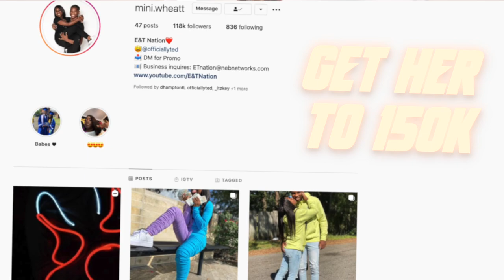HE CAUGHT ME TAKING PICTURES FOR MONEY... *BAD IDEA*